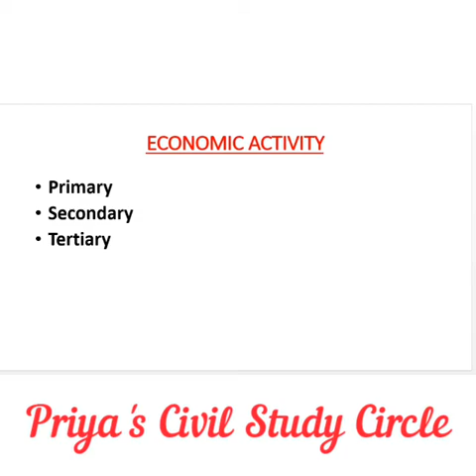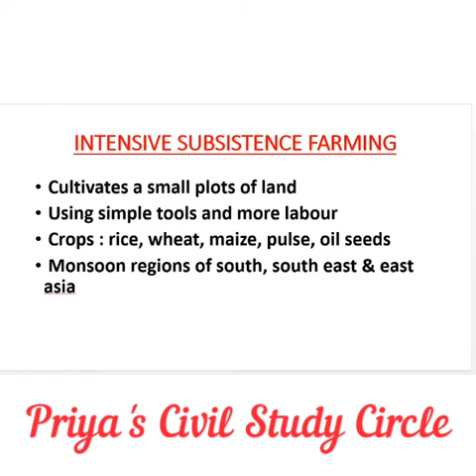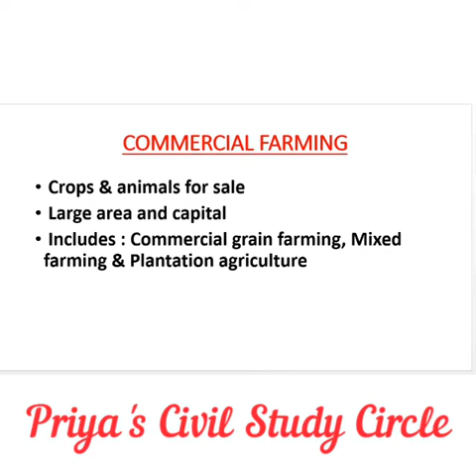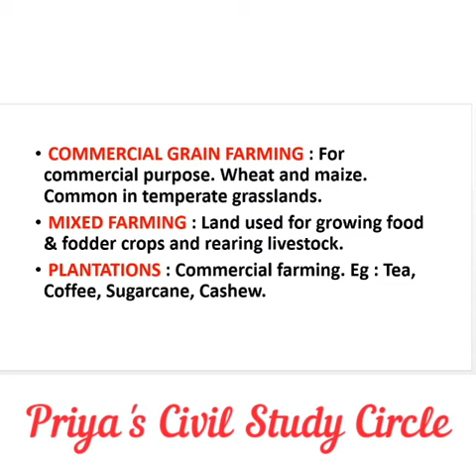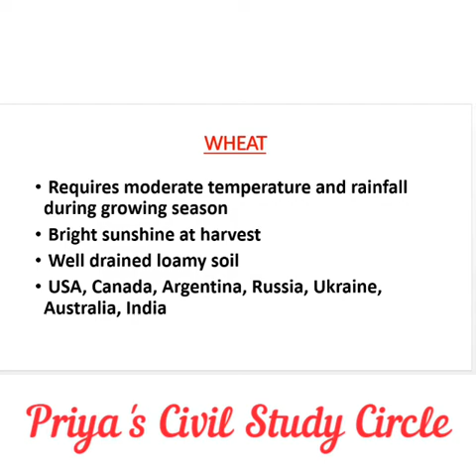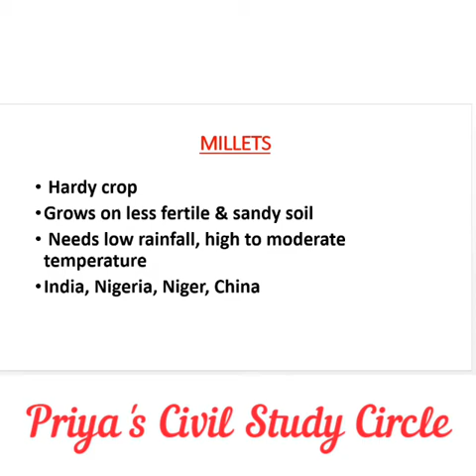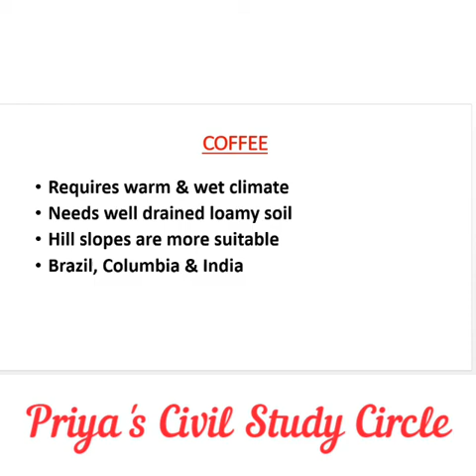8TH NCERT GEOGRAPHY/ CHAPTER - 4/ CIVIL SERVICE COACHING IN MALAYALAM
CIVIL SERVICE COACHING IN MALAYALAM
 BASICS OF GEOGRAPHY FOR BEGINNERS
NCERT GEOGRAPHY/ STD : VIII/ CHAPTER - 4